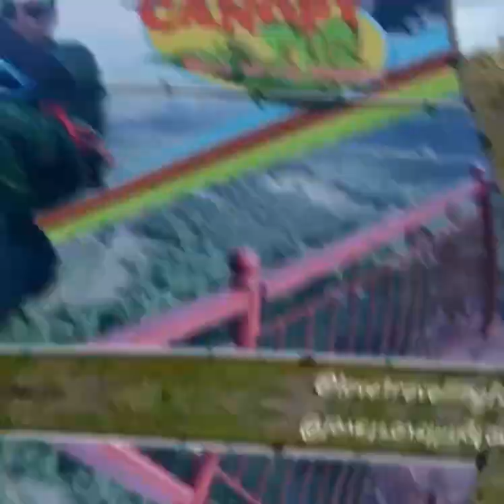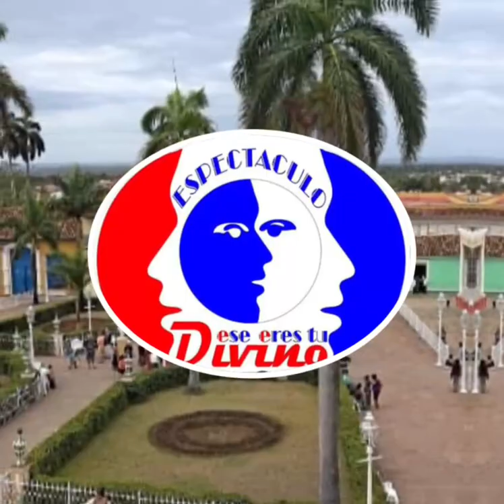Excursión Divina al "Miss Novata Trinidad 2023".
🚨 Atención Divino 🥳;

🥾 Excursión del 27 al 29 de octubre para el certamen: "👑 Miss Novata Trinidad 2023".

👉 Para hacer sus reservaciones comuníquese al 📲 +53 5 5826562.

🙃 Podrás disfrutar de esta hermosa ciudad por 2⃣ noches y 3⃣ días. Hospedado en excelentes lugares con un servicio incuido en casi toda la estancia de:
un 🧇 desayuno especial y 🍱 cena bufé.

👌 Podrá disfrutar de el certamen, pero también tendremos visitas al 🛝 Parque Nacional El Cubano; a la 🏞️ Villa Yaguanabo; Al 🏩 Hotel Ancón; 🏖️ Playa; 👙 Piscina. Estaremos por el Valle de los Ingenios; 🚠 Canopy y muchísimo ➕ más para su disfrute.

💪 Ya sabes, para más detalles y reservaciones, ccomunica ya al: + 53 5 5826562 @⁨Lemay Roche⁩, y no te pierdas Excursión Divina al Certamen: "Miss Novata Trinidad 2023" y una estancia única en esta hermosa ciudad y sus maravillas del 27 al 29 de octubre.